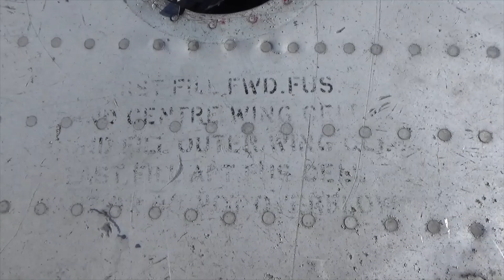RCAF 19234 North American Sabre 2 Wreck Black Hill - Peak District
The wreckage of a Royal Canadian Air Force North American Sabre 2, registration 19234, situated on Black Hill near Holme Moss in the Peak District. The aircraft impacted the slope on the 14th December 1954 while flying to Ringway Airport (Manchester Airport) tragically killing the pilot. Anyone who goes to visit this wreck site please act with respect and do not damage or remove any of the existing wreckage.